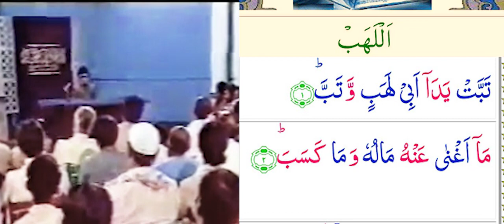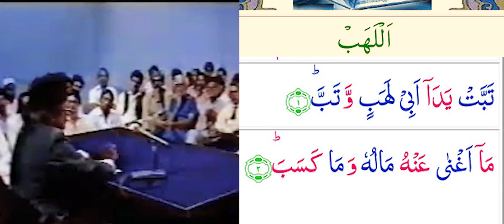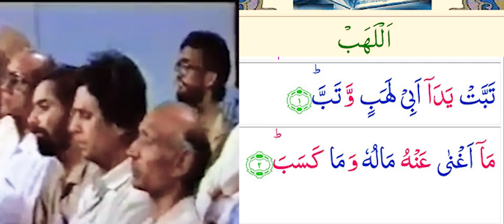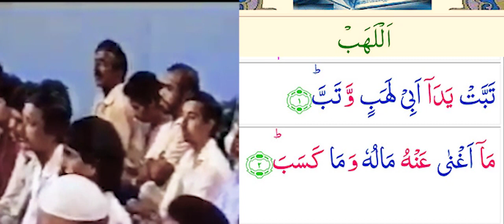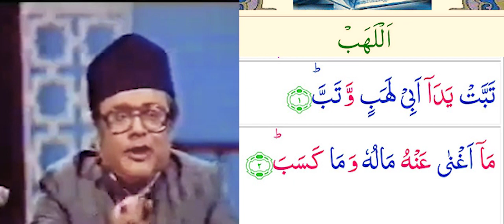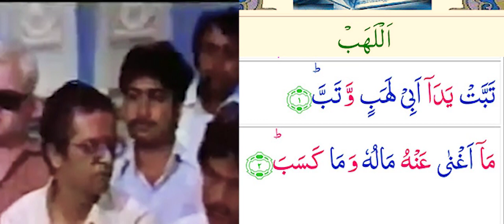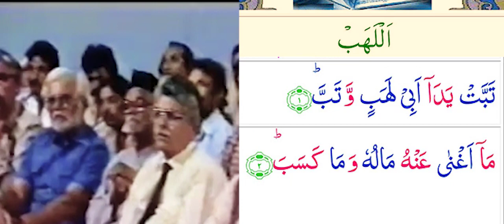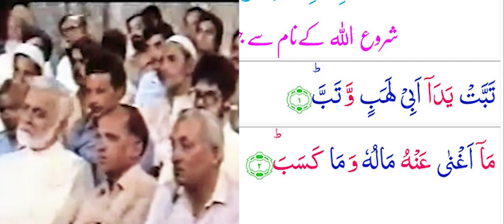071 | Allama Talib Johri | Surah Lahab